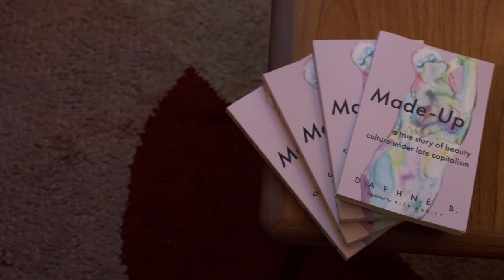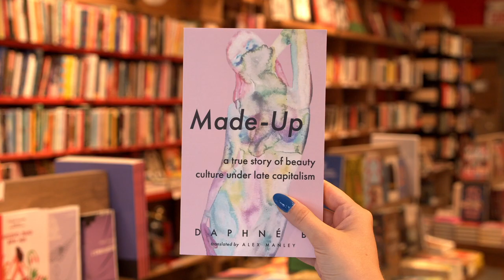Make-Up, A Meditative Practice: DAPHNÉ B.'s MADE-UP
Watch our exclusive interview with author Daphné B. about her new book, Made-Up: A True Story of Beauty Culture Under Late Capitalism, translated by Alex Manley and out now from Coach House Books!

Made-Up is a collection of lyrical essays exploring feminism, gender, inequality, and social media through the lens of makeup.